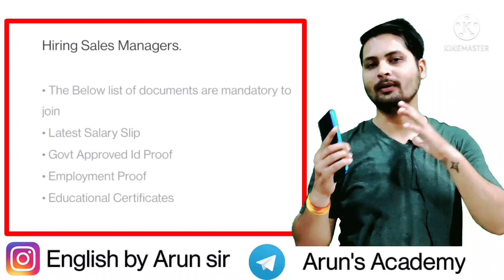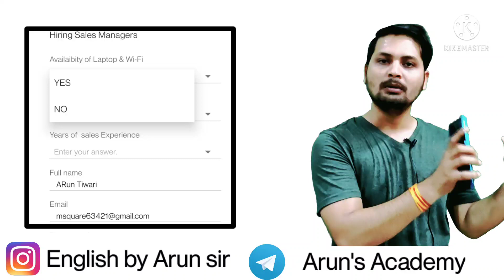New Jobs vacancies in Whitehat Jr. 2021 | Online jobs in BYJU'S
New Jobs vacancies in Whitehat Jr. 2021 | Online jobs in BYJU'S ‎@BYJU'S

Hello  everyone my name is Arun Tiwari and today in this video I have explained the new vacancies available in Whitehat. Jr.
The part time teaching job available for maths and science teacher in Whitehat. Jr. is the latest recruitment process going on.

This video will contain
- The  process
- what are the educational qualification
- freshers for experience

Instagram - English by Arun sir